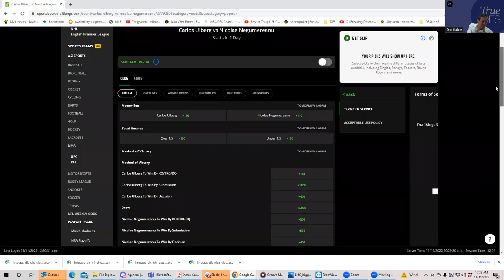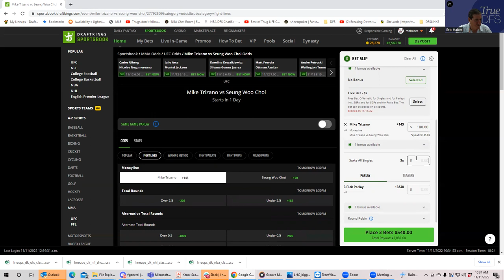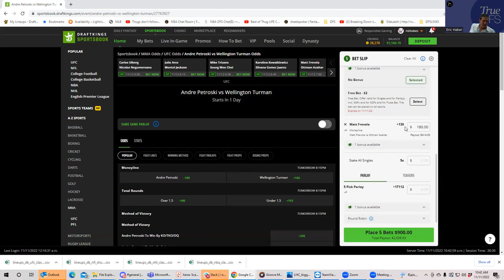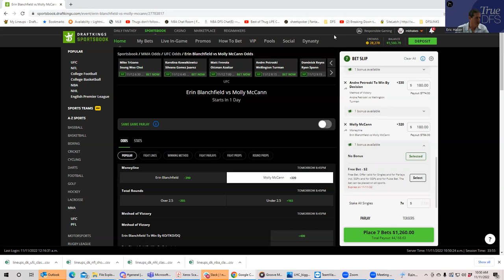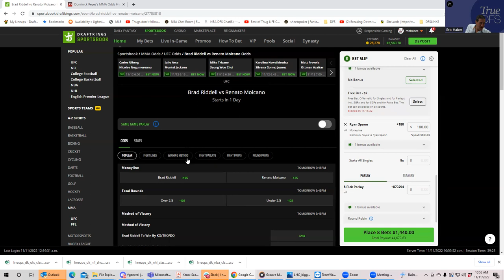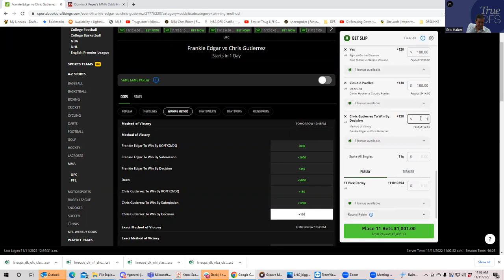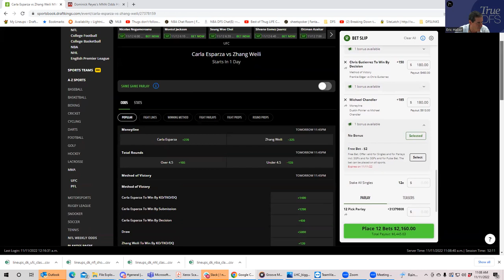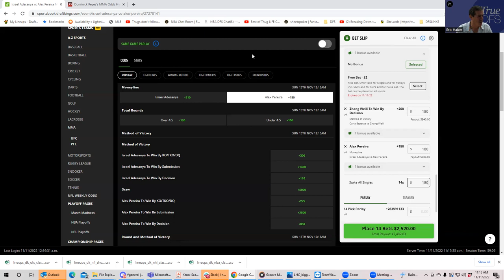MMA BETTING BREAKDOWN FOR UFC 281 (Watch at own risk)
Sheets uses his unique (bad?) method of breaking down the wagering card.